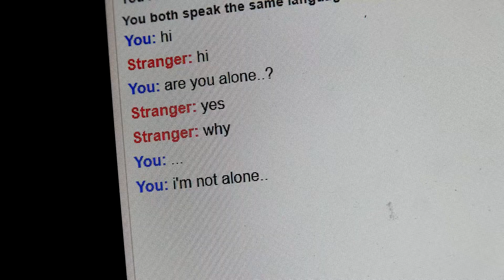Despacito x Alone (Luis Fonsi, Alan Walker Cover)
Hope you like this mash up cover of Despacito , Alone by Luis Fonsi , Alan Walker